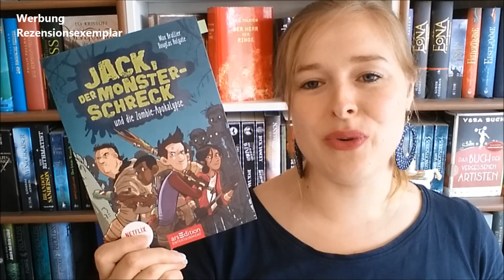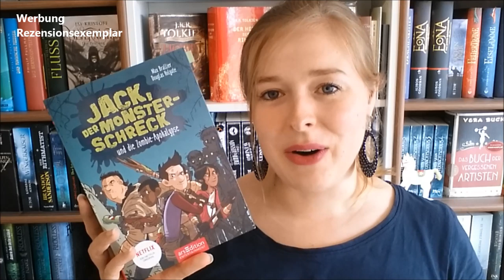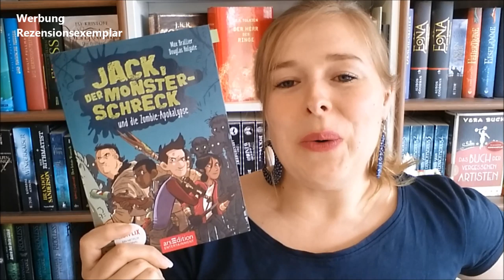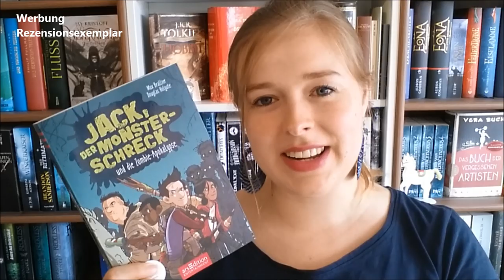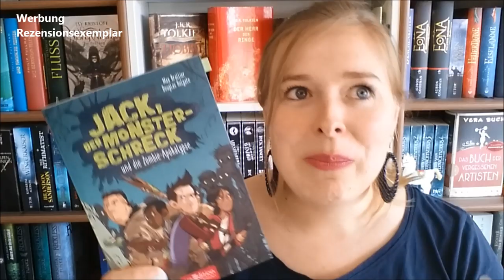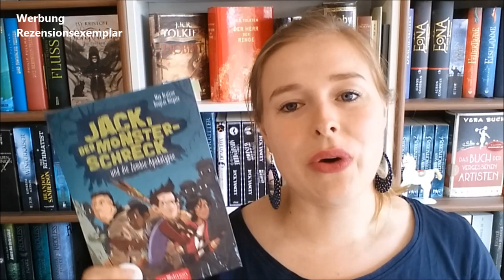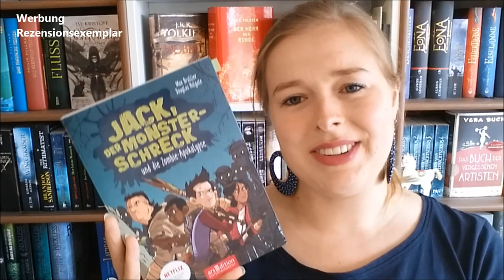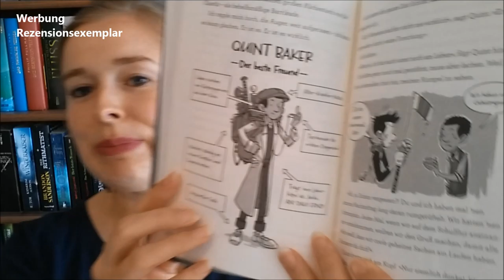[Rezension] "Jack der Monsterschreck und die Zombie-Apokalypse"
Frech, actionreich, witzig & cool - Ein Comic-Roman

Lieben Dank an arsEdition und die Mainwunder Agentur für das Zusenden des Rezensionsexemplars und die angenehme Zusammenarbeit!

*Werbung, da kostenloses Rezensionsexemplar und Aufwandsentschädigung

Infos zum Buch:

"Jack, der Monsterschreck, und die Zombie-Apokalypse"
von Max Brallier, Douglas Holgate
Ein Comic-Roman
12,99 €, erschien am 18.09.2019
Ab 10 Jahren, Softcover, 256 Seiten
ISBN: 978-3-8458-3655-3